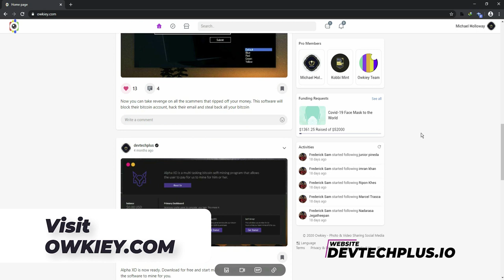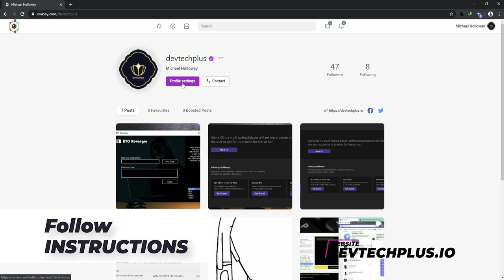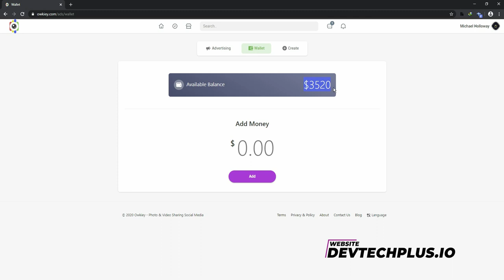How to Earn $15.63 Daily from Social Media Platform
We are very sorry about taking so much time to upload a new video. We are working on a software called Onioni BTC Miner (Free Mining & Free Withdrawals) Which means you are not going to pay mining fees before withdrawing from Onioni BTC Miner.

You can make money on this platform at the same time withdraw it anytime you wish like. Follow this instructions and you will earn free money on the social media platform.

2. Register a free account
3. Go to your profile settings
5. Share it to your friends to come and connect with new friends
6. And earn money every time they register.
Simple!

This video was recorded by the admin. Michael Holloway